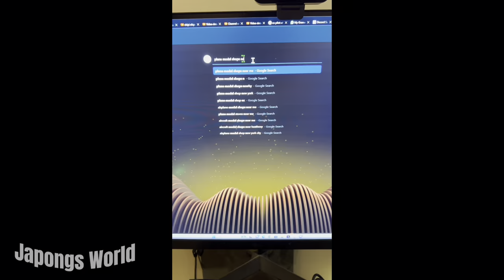Airbus A350 Model Trailer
My first Gemini200 plane model!